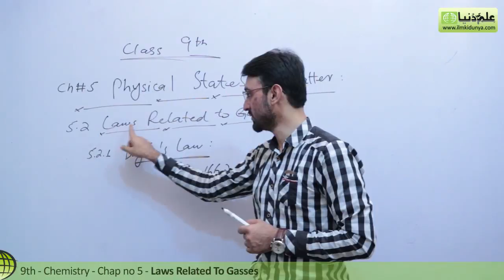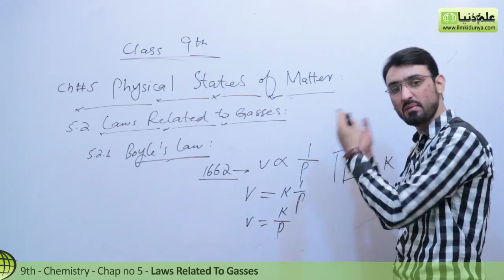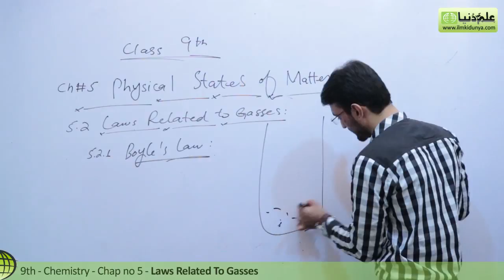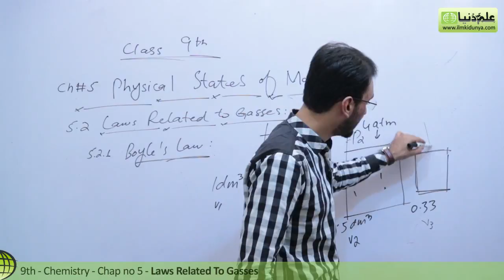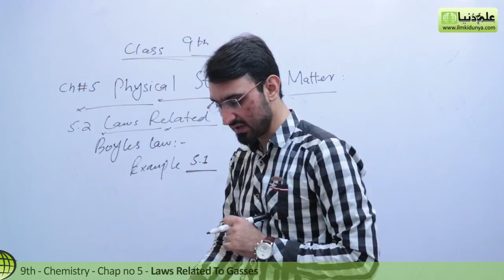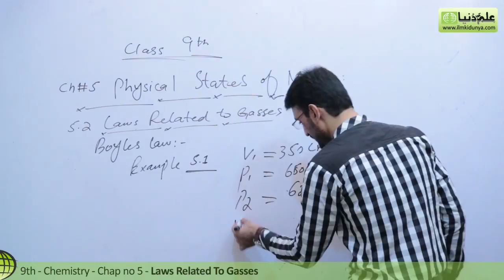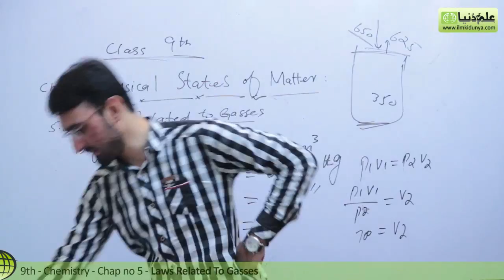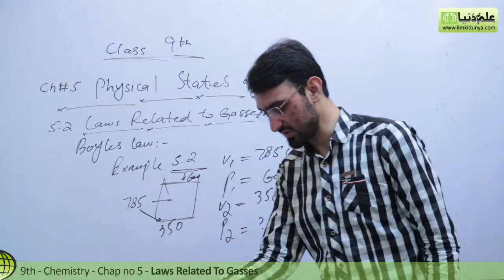Matric part 1 Chemistry,, Boyle's Law - Ch 5 - 9th Class Chemistry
ilmkidunya.com has brought to you Lecture of Sibghat Ullah on "9th Class Chemistry Chapter 5 Physical States of Matter.

Topic 5.2 Laws Related to Gaseous".

- In this video follwoing sub topics have been taught:

5.2.1 Boyle's Law